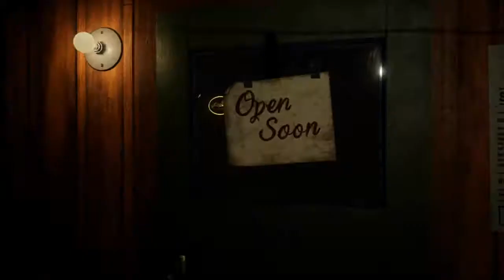Far Cry 5 gameplay part 5 - I have been marked (PS4)